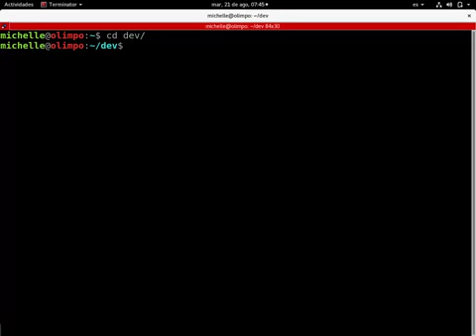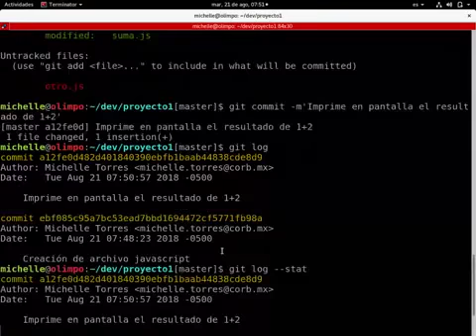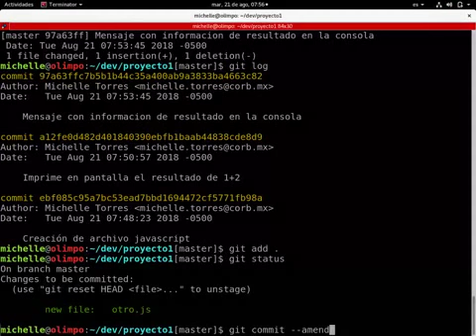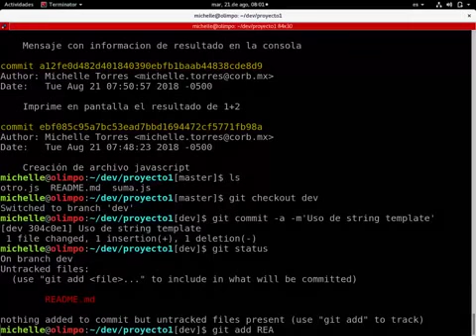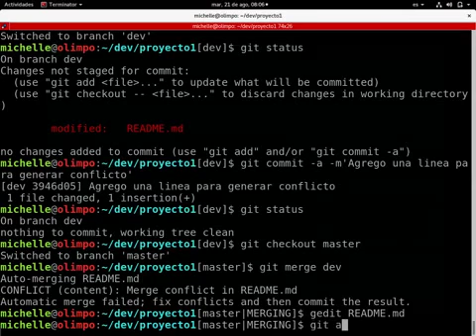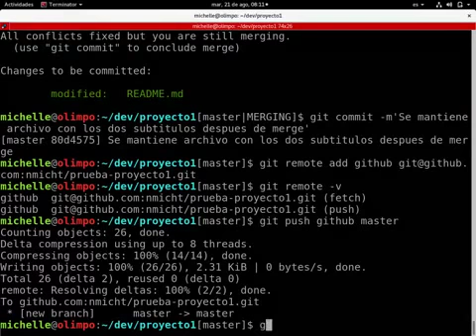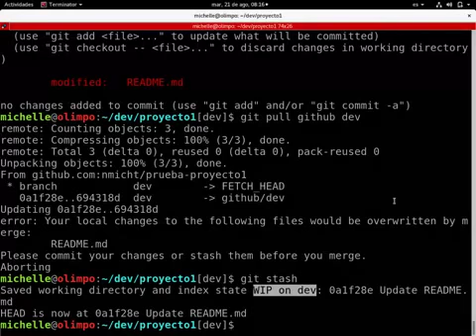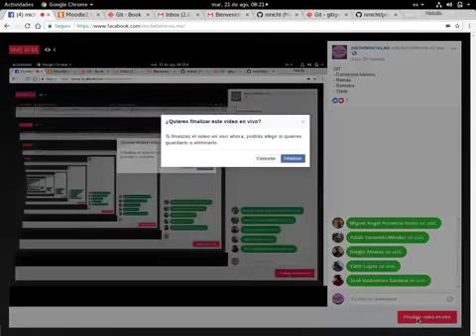Aprende GIT en 30 minutos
GIT
- Comandos básicos
- Ramas
- Remotos
- Stash